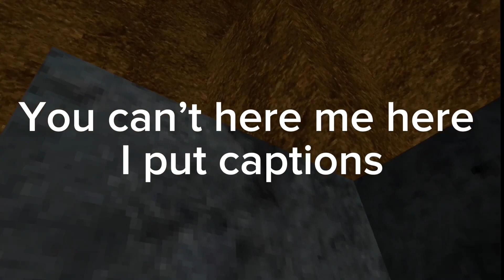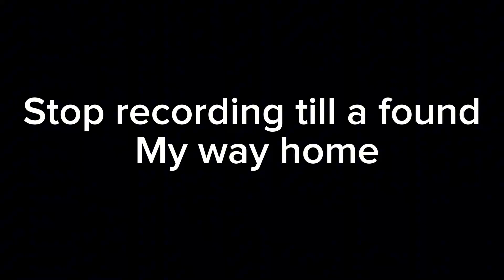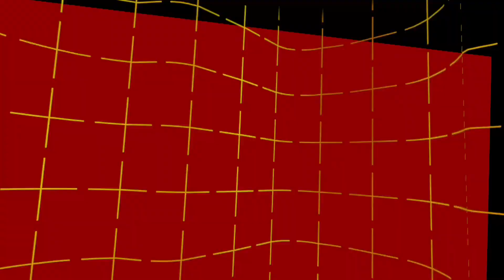Voxel horror is something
0:00 explaining the pineapple lore
1:14 killing cows is fun
10:52 McDonald’s In yeep